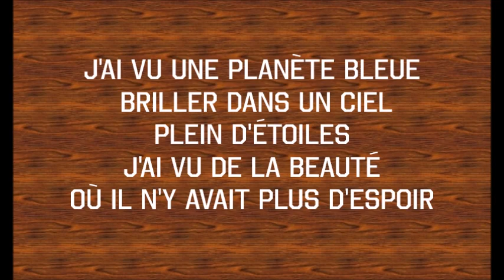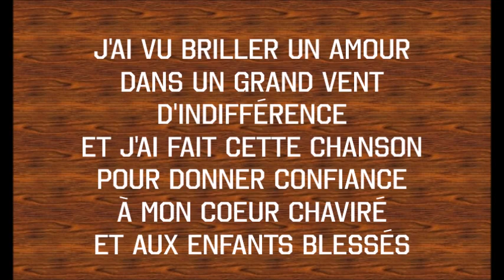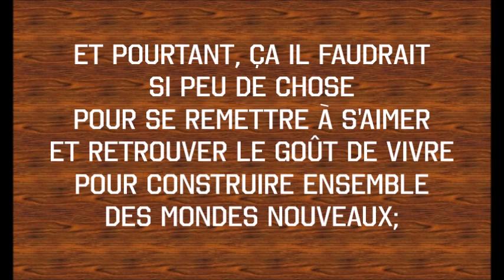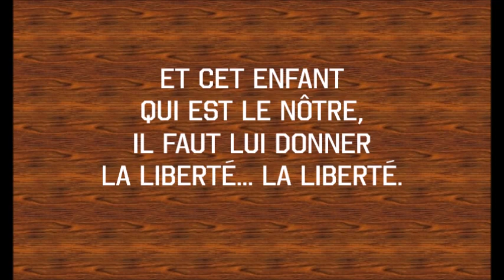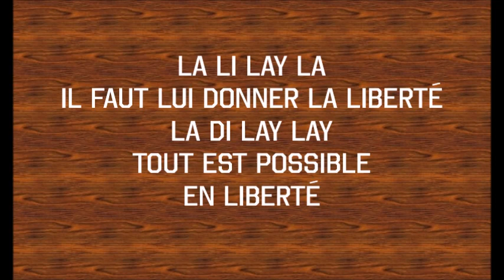Une planète des enfants vocal + paroles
Une chanson créée pour honorer notre Planète et ses enfants. Songez à ce que serait notre vie si tous vivaient en Paix et en Harmonie... J'ai inclus les paroles, pour ceux qui voudraient la chanter avec moi.